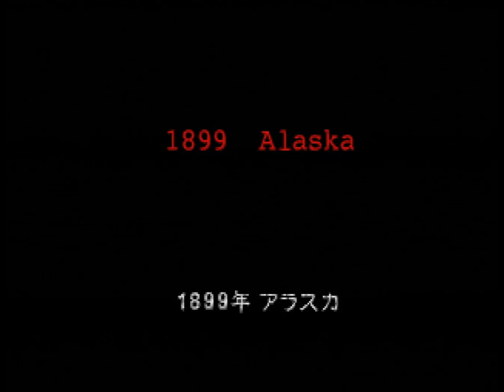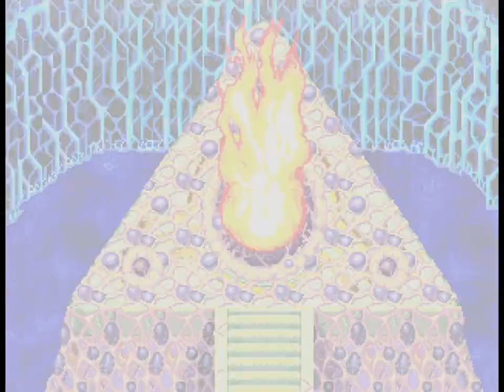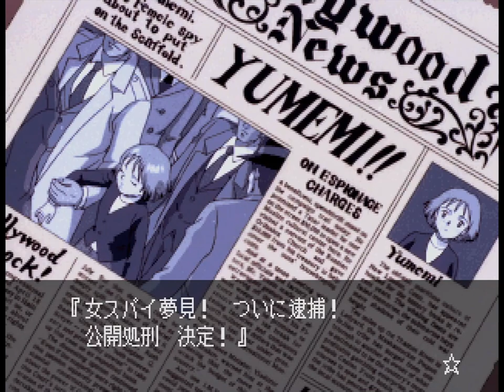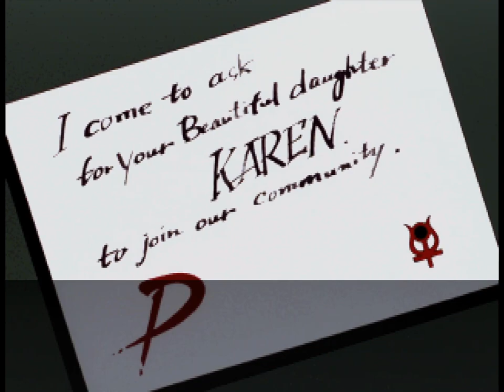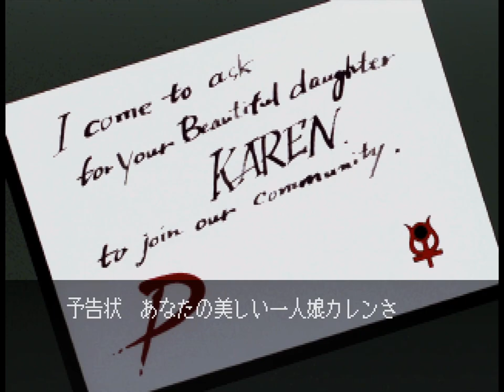Longplay of Tengai Makyō: Daiyon no Mokushiroku (1/3)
Longplay of Tengai Makyō: Daiyon no Mokushiroku, played as the NTSC-J version on the Sega Saturn. This game's version was released on Jan. 14th, 1997.

00:00:00 - Opening 1
00:01:27 - Opening 2
00:03:52 - New Orleans 1
00:42:53 - Alaska
01:08:58 - Mid-Boss 1
01:59:59 - Boss 1
02:21:56 - Montana
03:24:10 - Mid-Boss 2
04:12:56 - Boss 2
05:05:05 - Mid-Boss 3
05:20:04 - California
06:02:13 - Mid-Boss 4
06:11:59 - Mid-Boss 5
07:53:51 - GeishaRobo vs KingManto (Mid Boss?)
07:59:19 - Boss 3
08:17:00 - Arizona
09:04:39 - Mid-Boss 6
09:37:07 - Mid-Boss 7
10:02:16 - Boss 4

By: nikodem123asdf